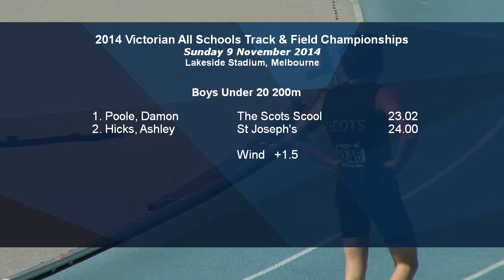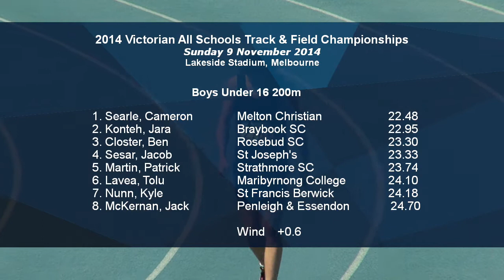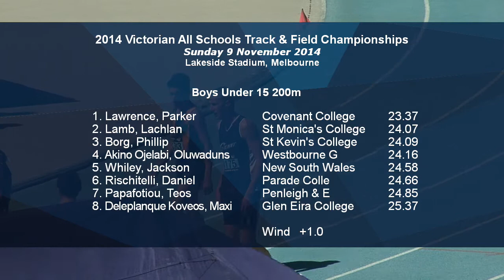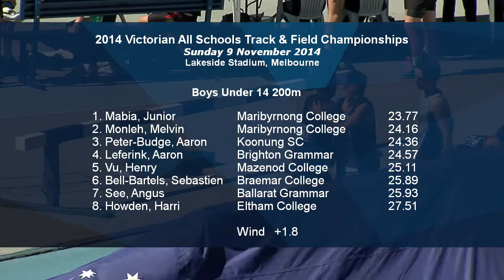2014 Vic Schools Champs. Boys 200m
Athletics Victoria's 2014 Victorian All Schools Track & Field Championships. Held 7-9 November 2014 at Lakeside Stadium, Melbourne.